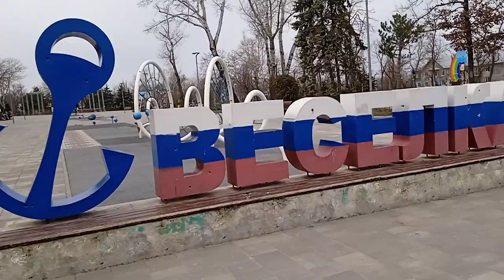Vlog: Весна в парке Веселка